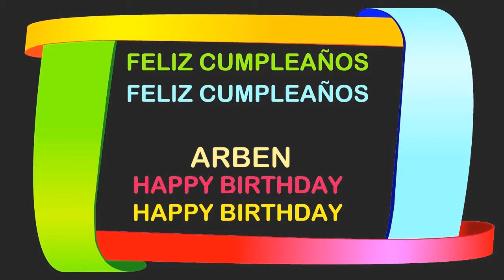Arben Birthday Postcards & Postales